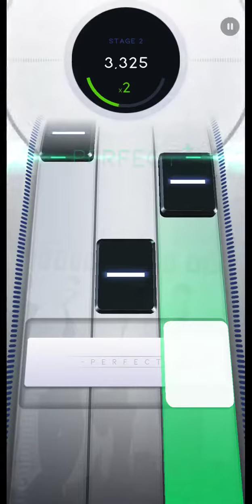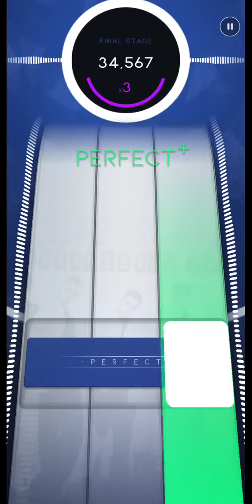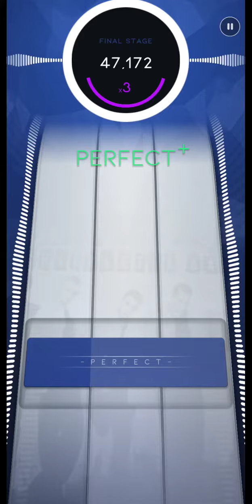[Beatstar] Everybody (Backstreet's Back) (Normal) // ALL PERFECT+ 50,000 // Diamond Perfect